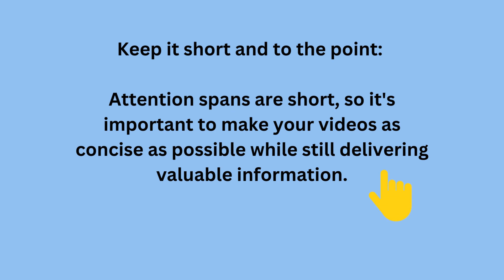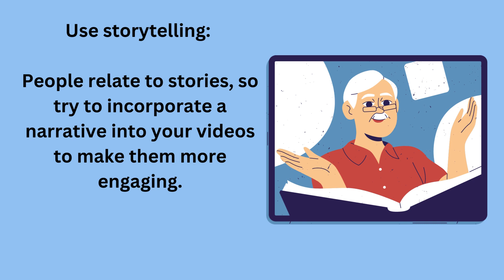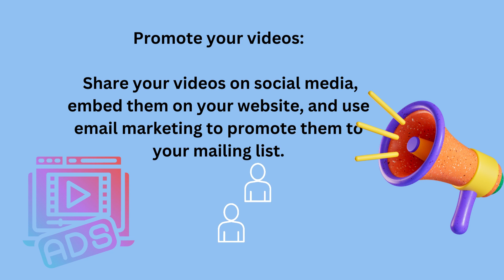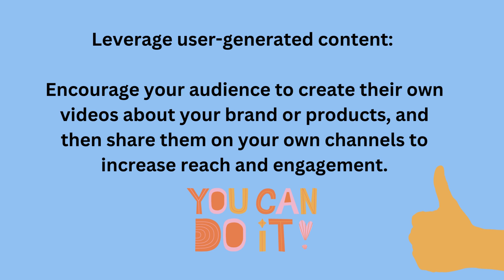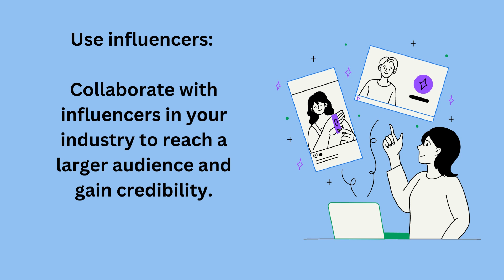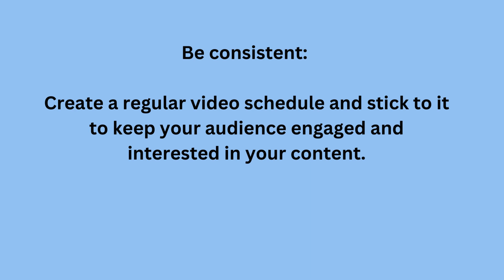Video Marketing Tips in 2023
Some tips on creating a compelling video for your business in 2023.